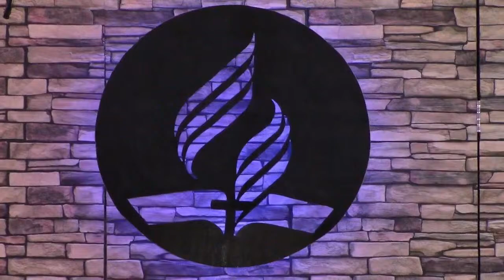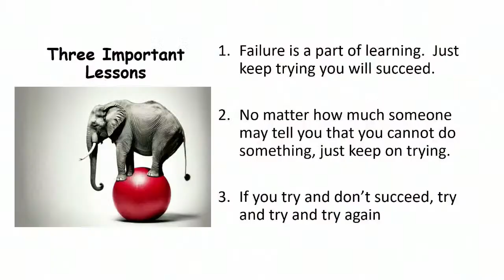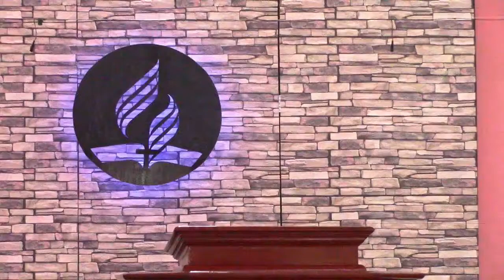Seventh-day Adventist Glendevon Online Worship || "The time is Short" || March 2, 2024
Thanks for joining our  Annual Harvest Celebration and Music Day.  As we worship, as we celebrate the goodness and bounteous blessings of God, we pray that that blessing you did come in receipt of you will receive.

Please be a minister of the Gospel by sharing the link with your family, neighbours, and friends.
A rich blessing awaits all.